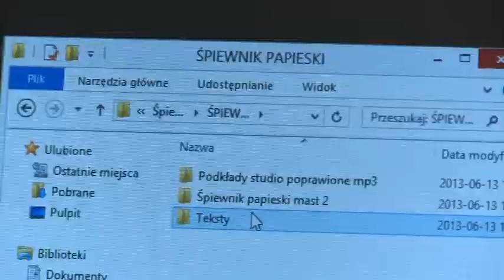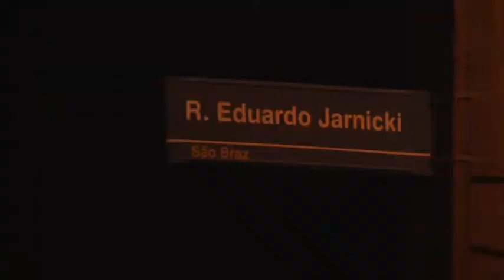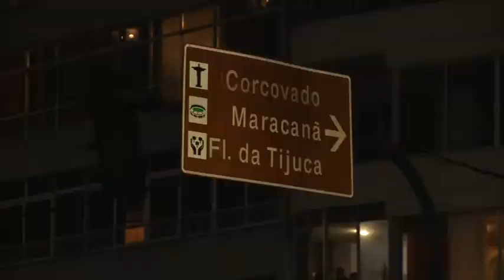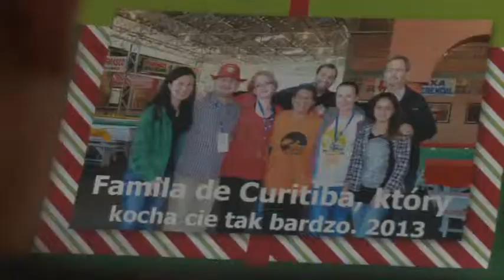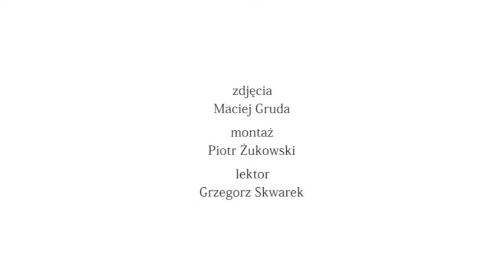Raport z wyjazdu do Brazylii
Jest to oficjalny spot przedstawiający pielgrzymkę artystyczną na Światowe Dni Młodzieży w Rio de Haneiro.